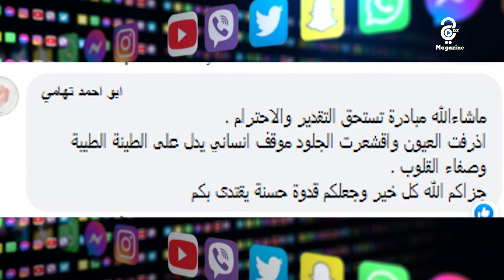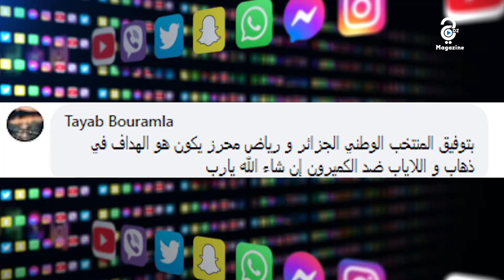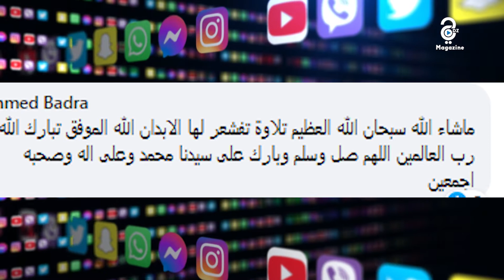ميديا تالك| تكريم عاملات النظافة في عين تيموشنت ..بالماضي لــ محرز "زير روحك